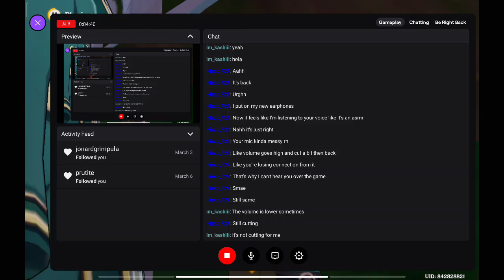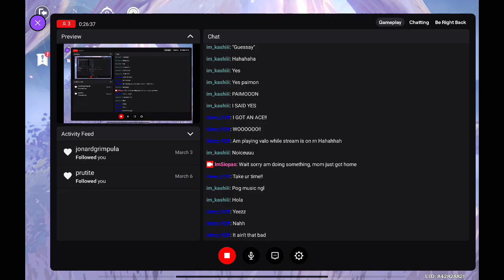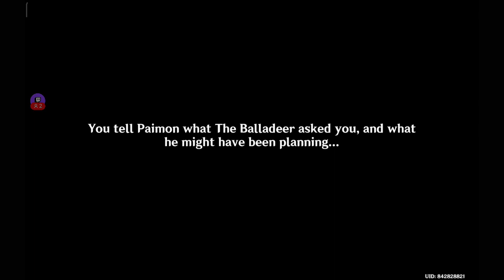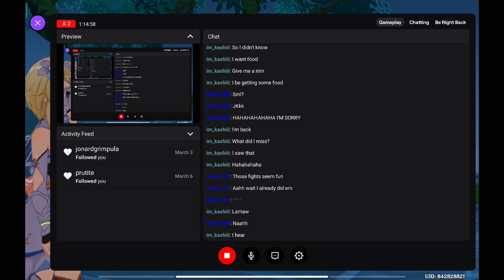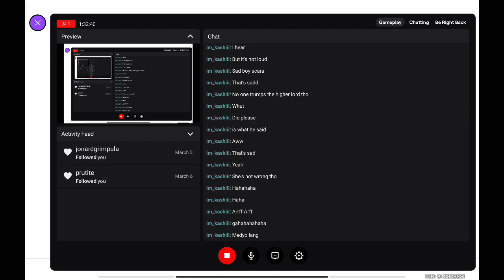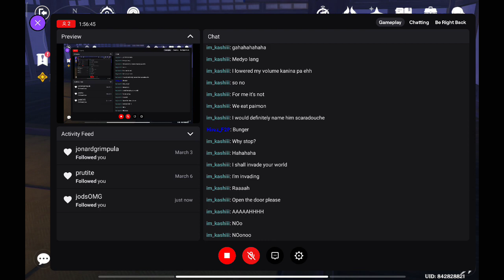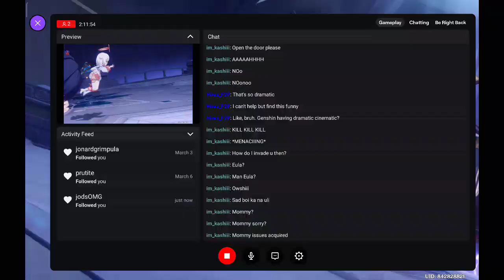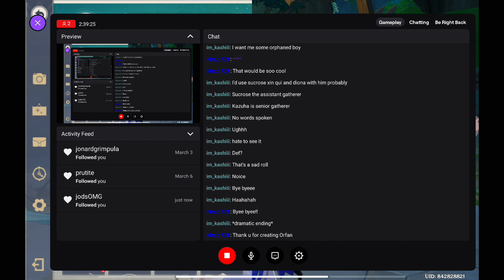Quick genshin stream| Imsiopao